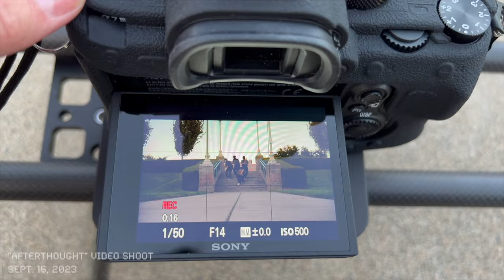Black Flag September Vlog | We have a new member?!